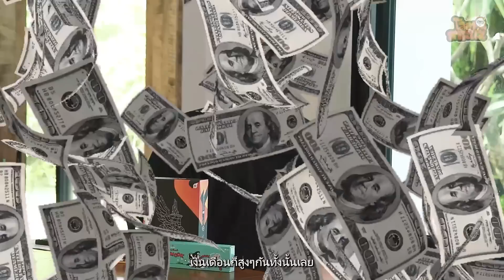โลกาสาระแน่ | EP.01 เจาะลึกชีวิตตัวตึง SuperbusS แห่งบ้านส้ม Fullsense!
โลกาจะพาทุกคนไปขุดลึกความเป็นมาหรือทำความรู้จักกับบุคคลในแวดวง esports ในไทยให้มากขึ้น พร้อมกับสาระที่มาพร้อมสาหร่าย!!